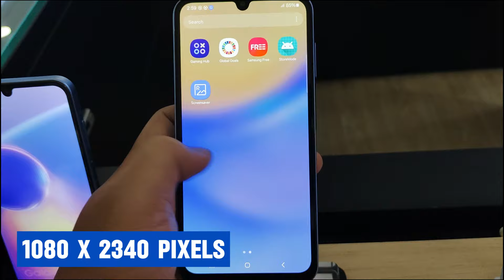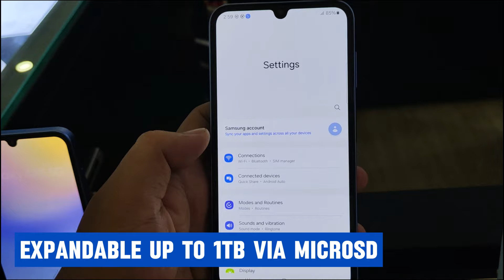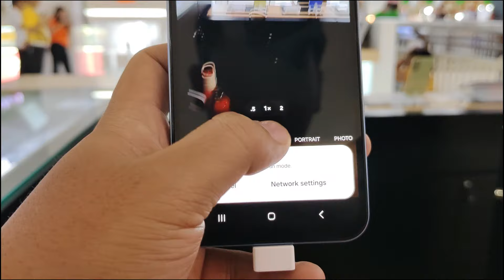New Galaxy A15 5G Unboxing Full Specs